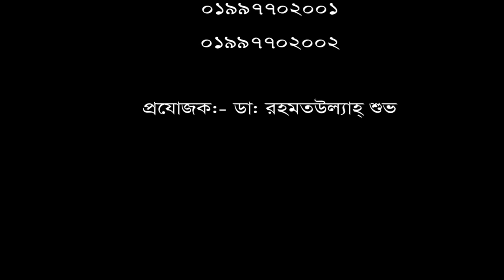১৮ বছর ধরে কোমর ব্যথা চিকিৎসা নিয়ে সুস্থ হয়ে বাড়ী ফিরলেন রোগী।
১৮ বছর ধরে কোমর ব্যথা চিকিৎসা নিয়ে সুস্থ হয়ে বাড়ী ফিরলেন রোগী।